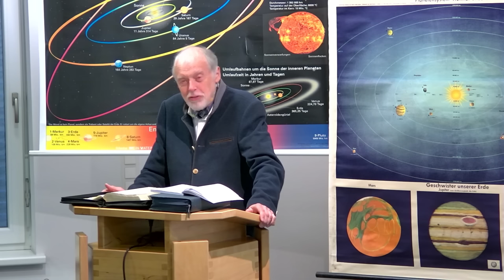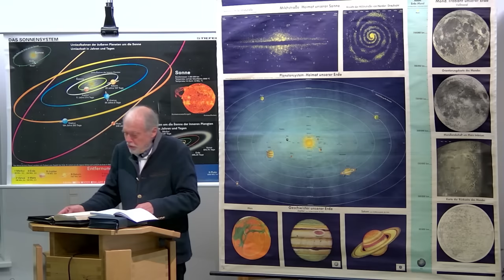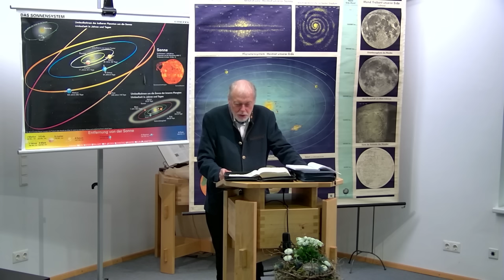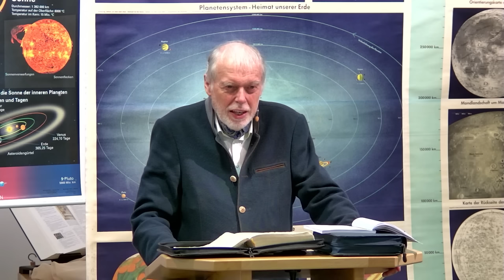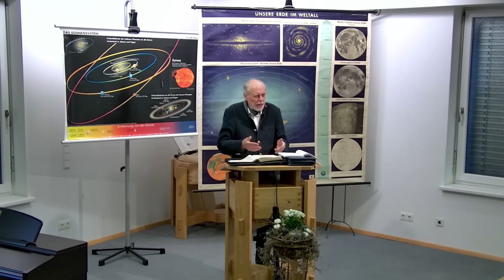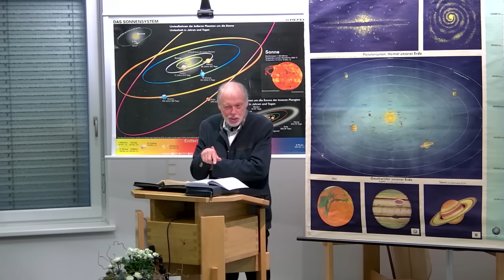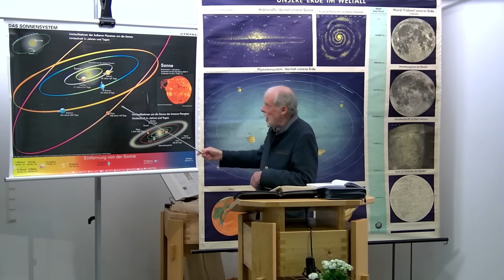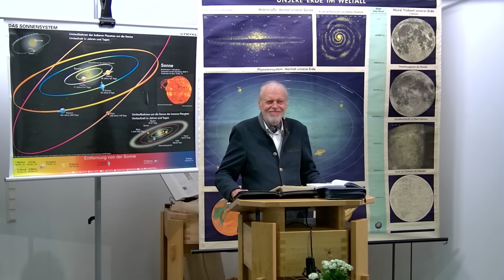Bibelstudien Lektion 1: Jesus gewinnt - Satan verliert - Kurt Piesslinger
Bibelstudien (2023 - II)
Drei kosmische Engelbotschaften

Sabbatschule Lektion 1:
Jesus gewinnt - Satan verliert - Kurt Piesslinger

Kapitel:

0:00 Intro
0:45 Sonntag
4:48 Montag
9:18 Dienstag
12:00 Mittwoch
16:18 Donnerstag
21:30 Freitag